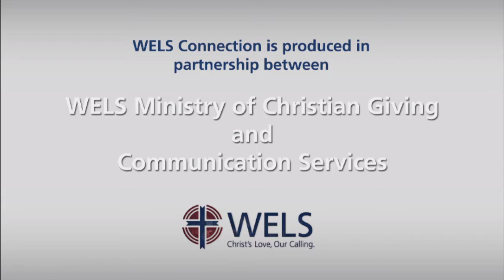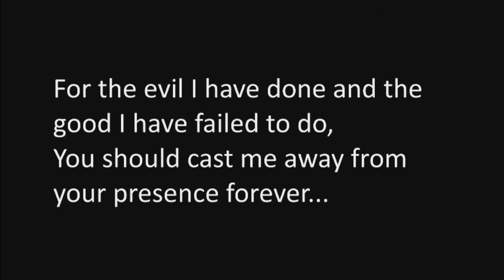Turning Away - March 10, 2019 9:30 AM service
March 10, 2019 9:30 AM service